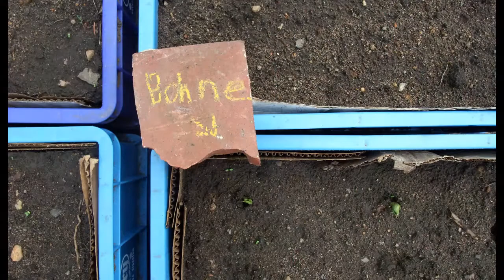Im Gespräch: Enrico Rosenkranz über die Transition Bewegung Hamburg und ihren Permakulturgarten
Was passiert eigentlich, wenn die Erdölvorräte zur Neige gehen? Wie können wir eigentlich leben, wenn wir den Schutz unserer Umwelt und des Klimas ernst nehmen wollen? Und wie kann ich meiner Leidenschaft für's Gärtnern und Handwerken gemeinsam mit interessanten Menschen nach gehen? Auf all diese Fragen haben die Mitglieder der Hamburger Transition Bewegung ihre Antwort gefunden ... Enrico Rosenkranz ist einer von ihnen. Er erzählte uns mehr.